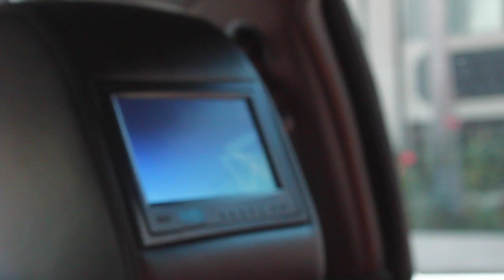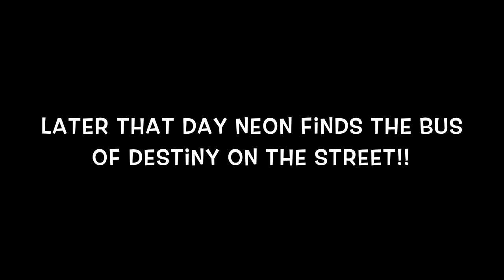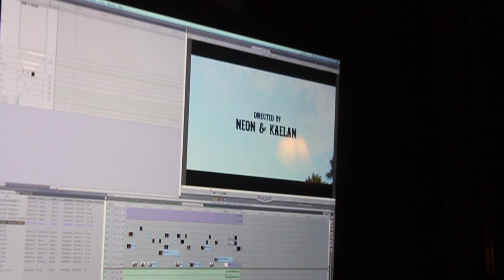WeRNeon Ep. 9: A Day in the Life of Neon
Welcome to a day in my life... Magic, madness and gypsy hustle!